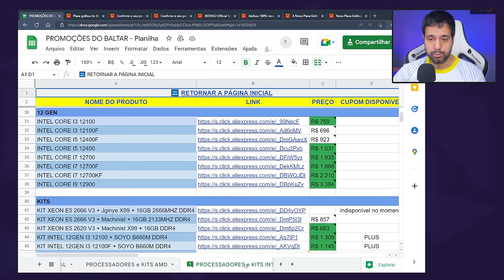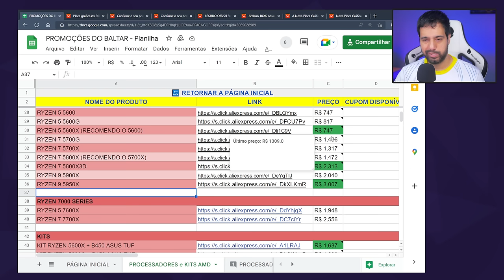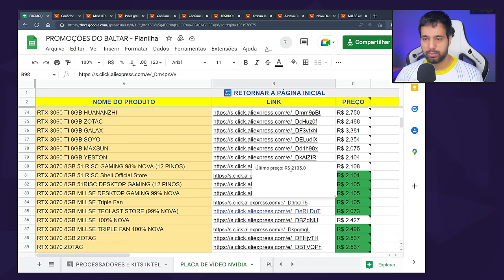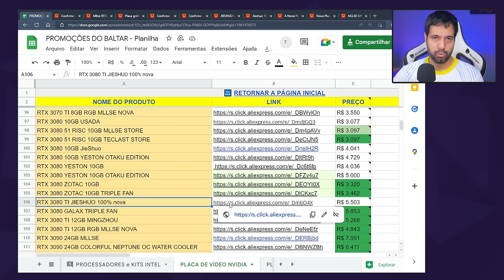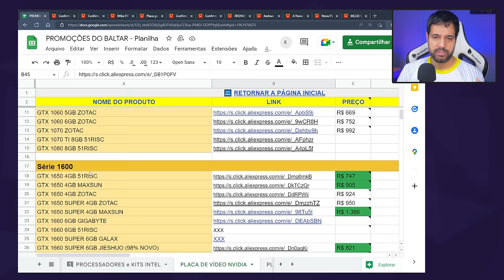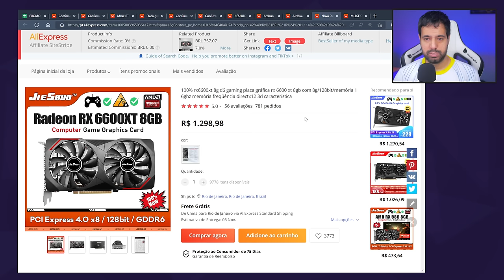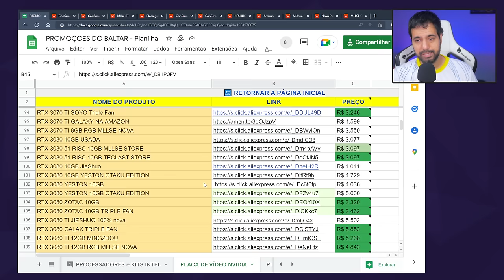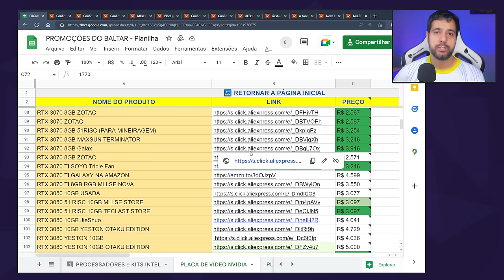RX 6600 XT e RTX 3080 PREÇOS ABSURDOS | Novos Custo-Benefício da China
✅ RTX 3080 10GB USADA (R$ 3.017)

✅ RX 6600 XT 8GB JIESHUO (R$ 1.273)

✅ RTX 2060 SUPER 8GB JIESHUO (R$ 1.058)

✅ RTX 3070 8GB MLLSE TECLAST STORE 99% NOVA - (R$ 2.083)

✅ RTX 3070 8GB MLLSE 100% NOVA - (R$ 2.436)